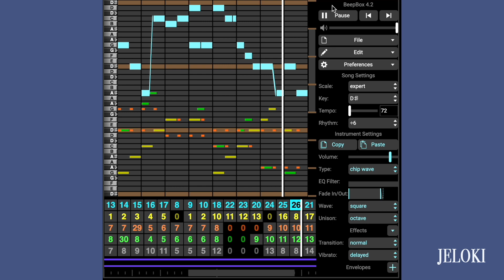8bit Remix - Movie (Junny)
This song makes me feel like everything will work out and be ok :) It's one of my favorite songs!

(also if your country's landmark was cut out of the pixelart, I'm sorry I couldn't make it work at this pixel level!! Haha)